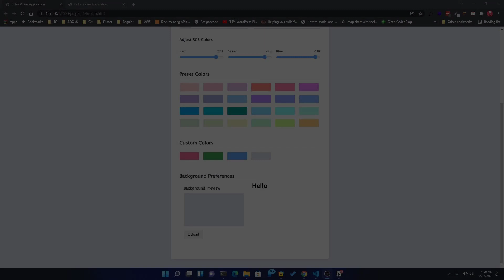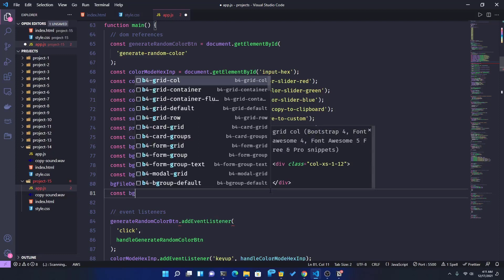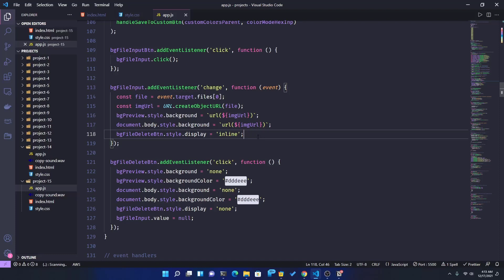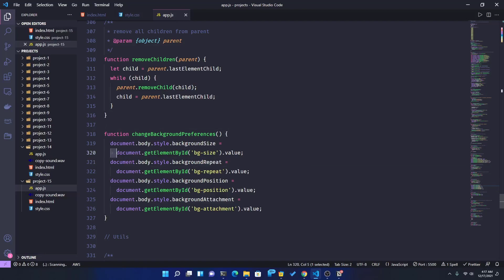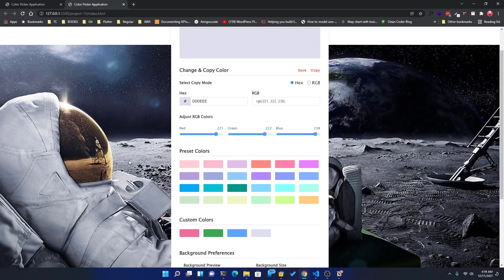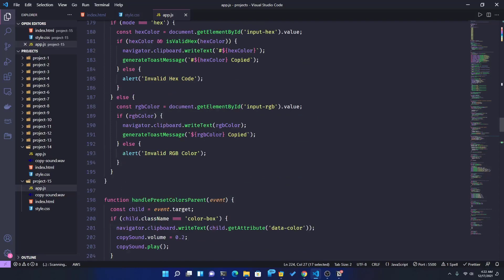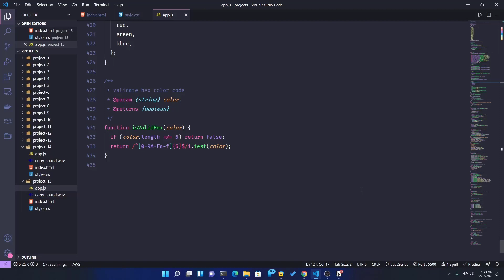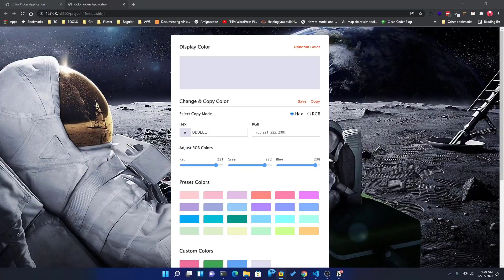22. Project 15 - Create Background Controller Feature For The Project | JS DOM Project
22. Project 15 - Create Background Controller Feature For The Project | JS DOM Project